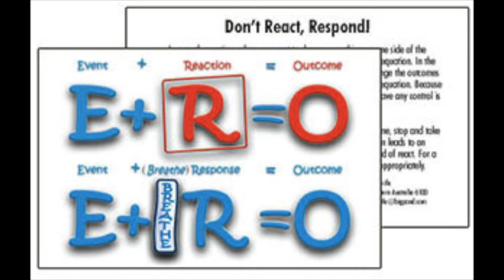AMSNews 5 6 22